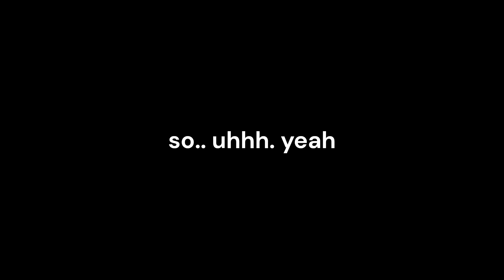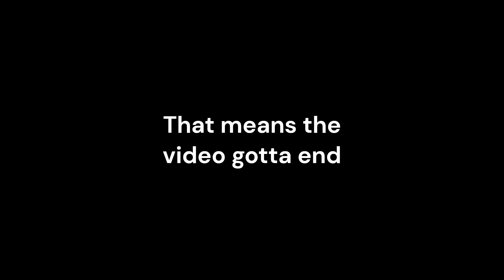How I Trapped Someone on my Minecraft SMP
I trapped someone on my own Minecraft server, and it was EPIC!
Still needing a name for this server btw